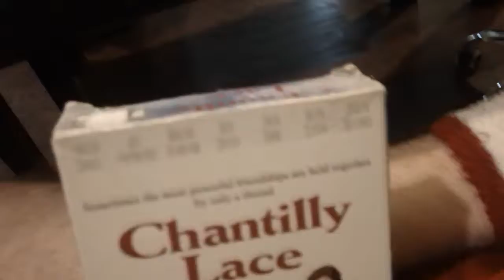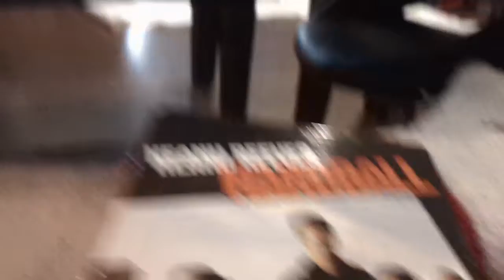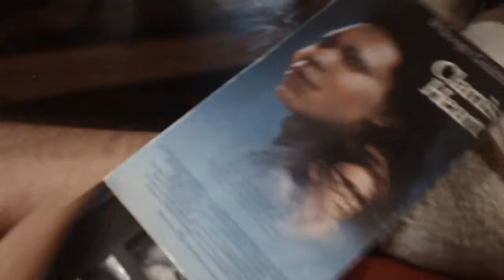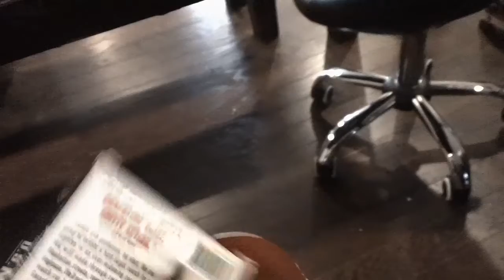VHS Update 2/9/2019